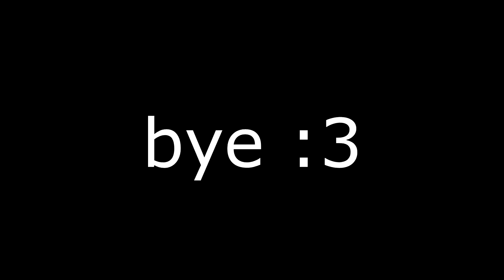Baits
mater bait 3000